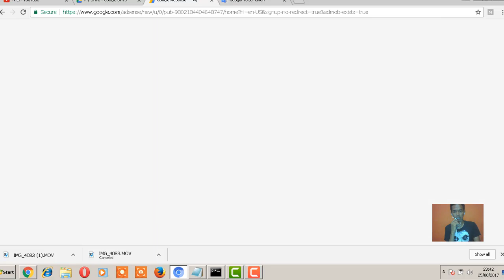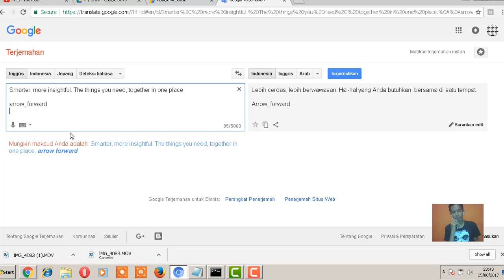nginih cara gila bahasa inggris mudah dan simpel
mari berbahasa inggris mudah dan simple, nga usah pake kursus kamu bisa chat ama org barat, nga perlu buka kamus dengan susah payah ;D